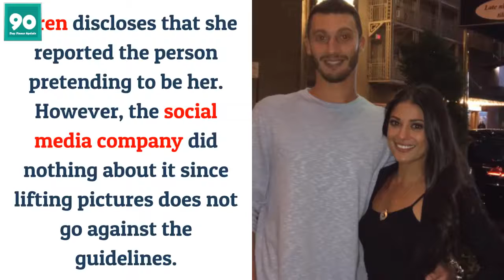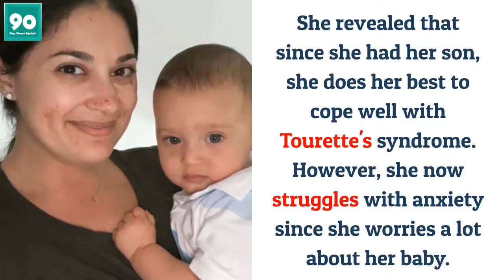90 Day Fiancé Loren Brovarnik Scary Encounter After Identity Theft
TLC 90 Day Fiancé star Loren Brovarnik reveals how scared she is after her identity was stolen on social media. Therefore, she asks for help from her fans online to help report the identity thief.